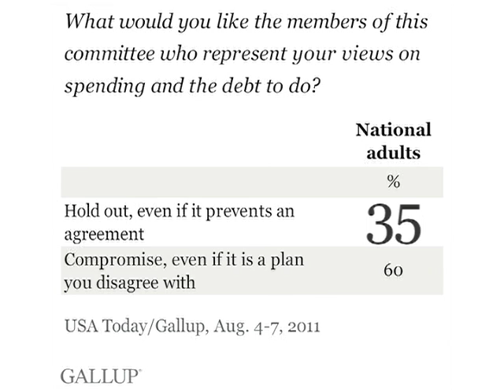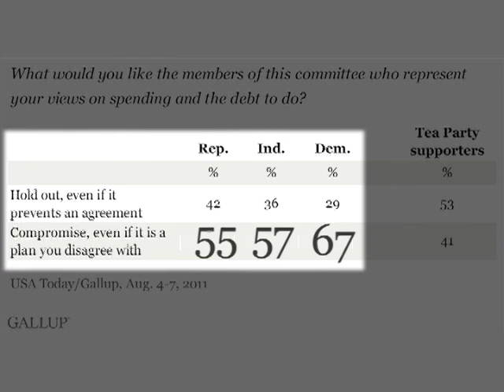Editor-in-Chief Insights: Guidance for the Debt Supercommittee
Gallup Editor-in-Chief Frank Newport discusses Americans' hopes for the supercommittee of lawmakers appointed to find bipartisan solutions to reduce the U.S. federal deficit.